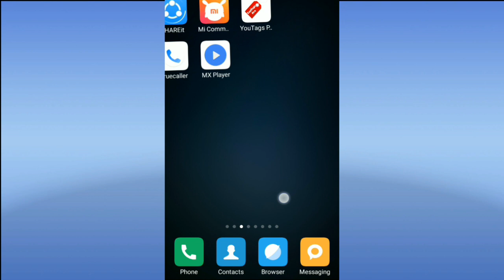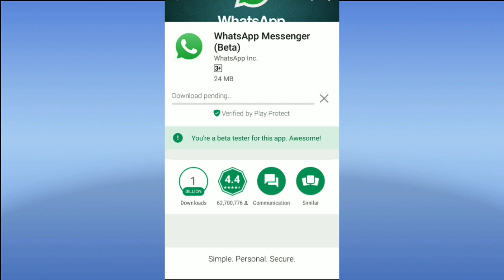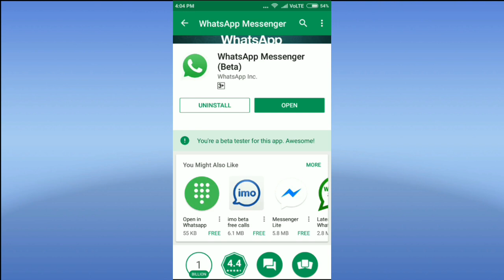Whatsapp New Update 2018, Switch Voice call to Video call.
Namaskar Dosto is video me aapko whatsapp ke new update jo 2018 me aaya he uske bare me bataunga. ye update ek achha update ho sakta he aap bhi ise use kar sakte he